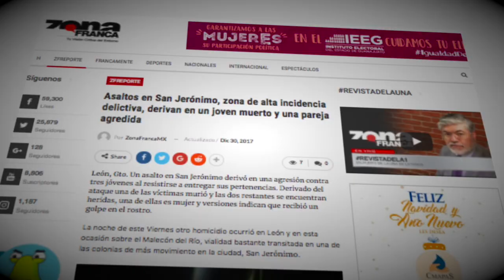Inseguridad e impunidad convierten a San Jerónimo en una zona de riesgo